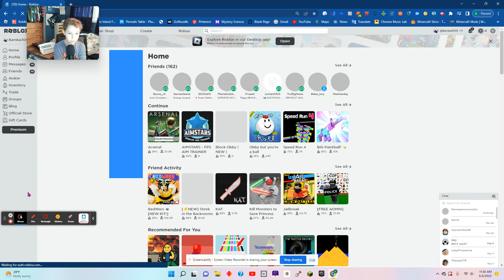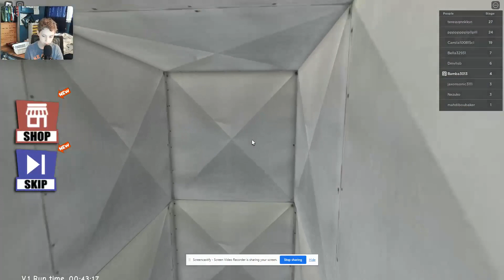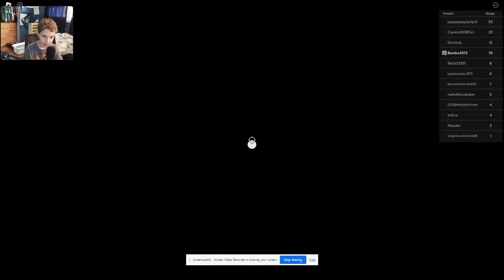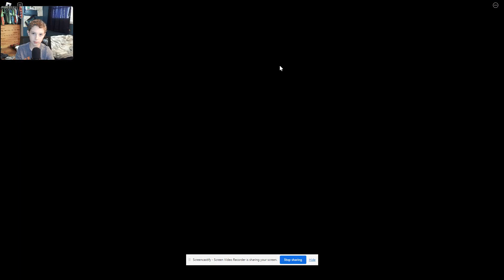Quick we have to escape [roblox] [escape the school]